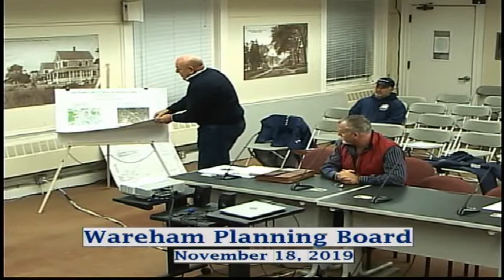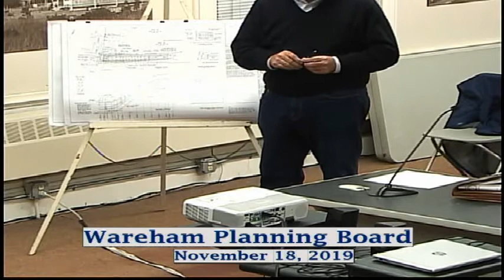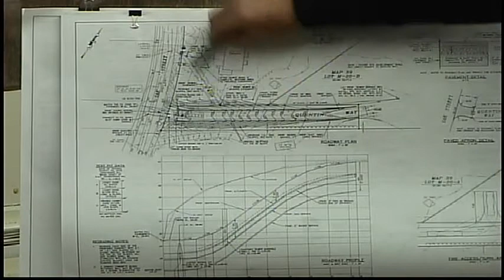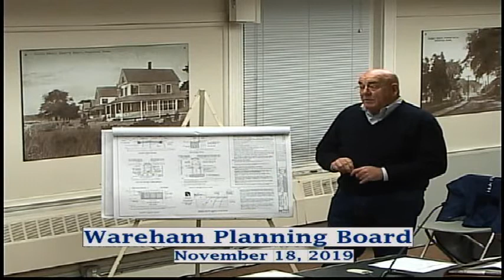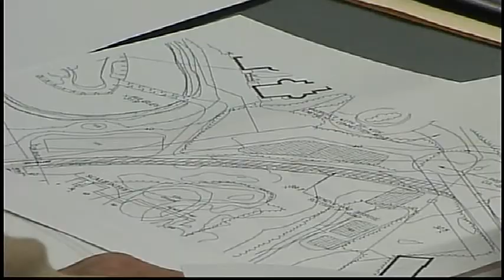Wareham Planning Board Meeting 11-18-2019